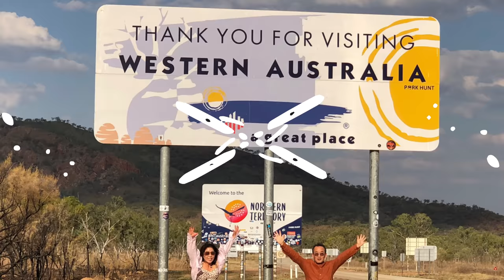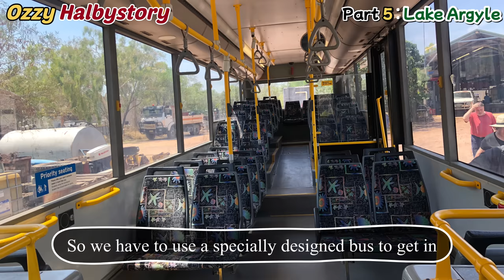Part 5 : Lake Argyle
대형 티비로 보시면
더 깨끗한 영상을 보실겁니다.

If you watch it
on a big TV
You'll see a cleaner video.